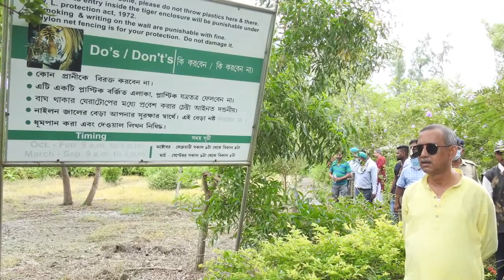Goutam Deb_Activities details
Short video about activity of Goutam Deb as Tourism Minister, Govt. of West Bengal.